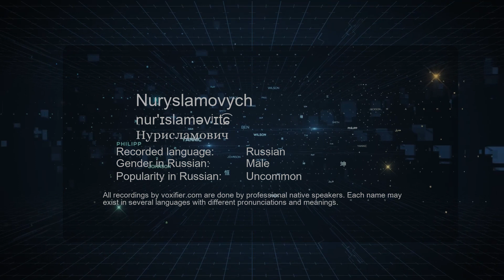How to Pronounce Nuryslamovych (Нурисламович) in Russian - Voxifier.com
This is the Russian pronunciation, gender, and phonetics recording of the name Nuryslamovych (Нурисламович). The same name may exist in other languages with different pronunciations. Check the meaning of name along with other possible pronunciations or similar names for free Voxifier uses the help of expert linguists to simplify pronunciations by replacing some special sounds with sounds more commonly available across all languages.